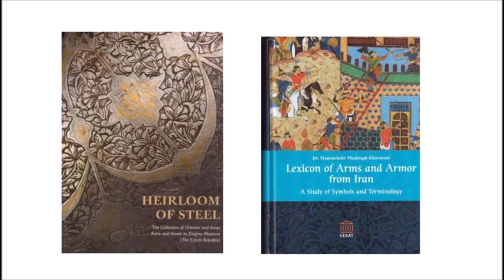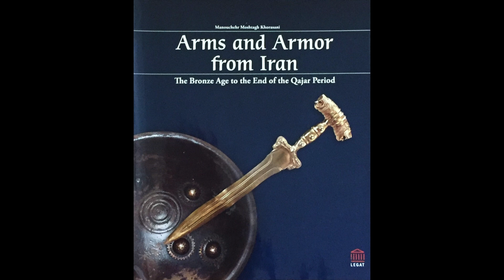Solo Training 740 Manouchehr Moshtagh Khorasani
Today I did the following Katas of Karate Kyokushinkai: Kanku, Sushiho, Seipai, Bassai Dai, and Garyu. I also did kickboxing combos.